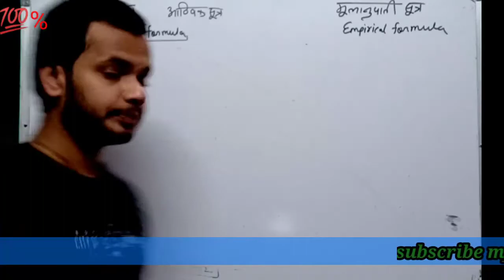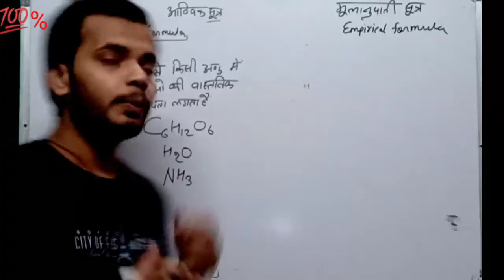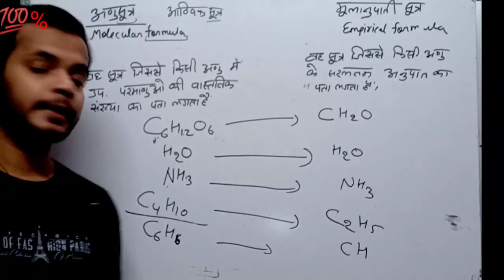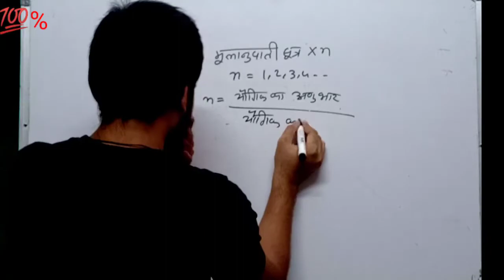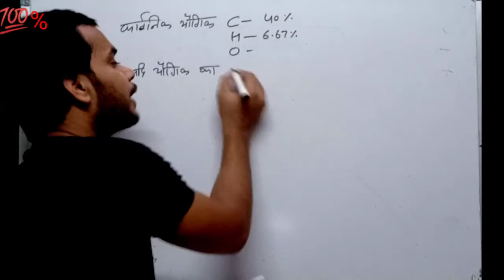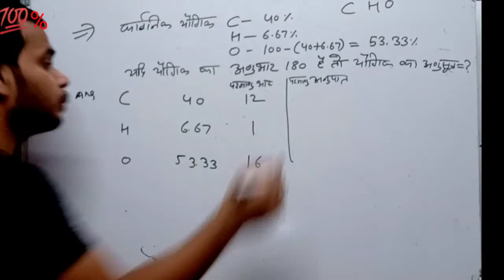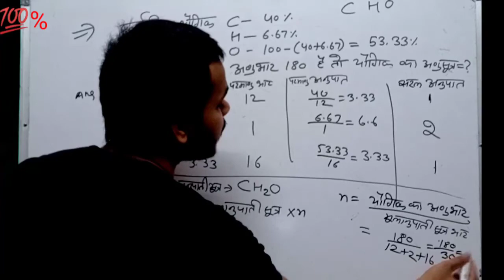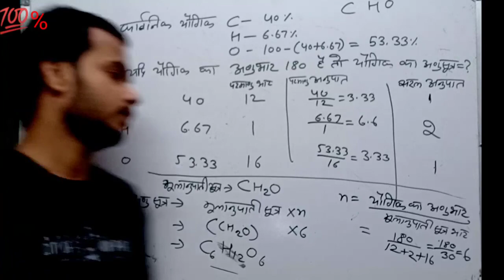Molecular formula || empirical formula || Basic concept of chemistry || class-11 by Lokesh sir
Lokesh saini
M.sc B.ed[çhemistry]
3 years at Dev international college
2 year experience at gati institute panchwati, alwar
2 year experience at gopal aceadmy alwar.
for any queries and pdf notes contact— Lokesh sir-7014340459